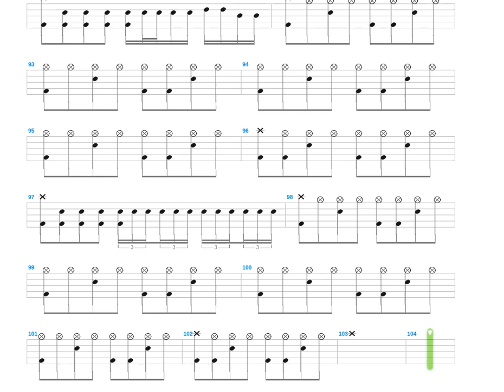Goldfinger + Ash + Drum only + Drum tab